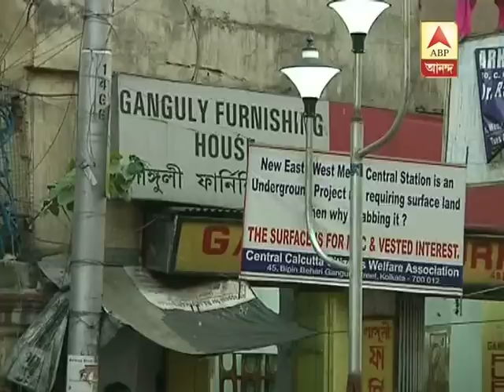hc east west land acquisition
land acquisition process for east west metro project central station was cancelled by a single judge bench, now division bench isues stay on that order.